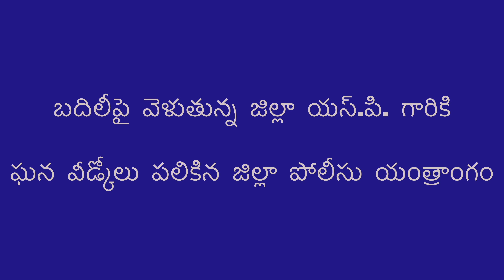బదిలీపై వెళుతున్న | జిల్లా యస్.పి. శ్రీ విజయ రావు,IPS., గారికి ఘన వీడ్కోలు.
SPS నెల్లూరు జిల్లా,

బదిలీపై వెళుతున్న జిల్లా యస్.పి. గారికి ఘన వీడ్కోలు పలికిన జిల్లా పోలీసు యంత్రాంగం

 పోలీసు పెరేడ్ గ్రౌండ్ నందు వీడ్కోలు పెరేడ్ ఘనంగా నిర్వహణ.. అధ్బుతంగా ఉందని అభినందించిన యస్.పి. గారు
 సున్నిత అంశాలను నిర్లక్ష్యం చేయకుండా ఇచ్చిన ఆదేశాలను పాటిస్తూ HG నుండి అడిషనల్ యస్.పి. వరకు సహకరించిన అందరికీ ధన్యవాదాలు-యస్.పి. గారు.
 సివిల్, AR, ట్రాఫిక్, DSB, దిశ, లా & ఆర్డర్ స్టేషన్లు అందరూ చాలా బాగా విధులు నిర్వహించారు.
 మీ కుటుంబానికి మీరు చాలా ముఖ్యం.. ఆరోగ్యాన్ని కాపాడుకుంటూ విధులు నిర్వహించాలి.
 జిల్లాలో 21 నెలల పాటు నిర్వహించిన విధులతో ఎన్నో స్మరించుకునే స్మృతులు అందించారు..
 సంక్షేమానికి పెద్దపీట వేయడం జరిగింది. స్పెషల్ పార్టీలను బలోపేతం చేసాం.
 AR విభాగం లేని విధులు లేవు-అన్ని విభాగాలలో నిక్షిప్తమై ఉంటారు-